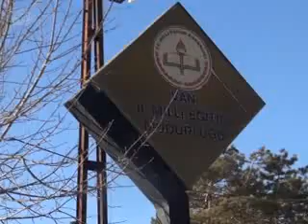Bu Yönetmelik Yanlış ve Zararlıdır - 01 Aralık 2012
Van'da bazı sivil toplum örgütleri ve sendikalar tarafından oluşturulan Hak ve Özgürlükler Platformu (VAHÖP) üyeleri, Bakanlar Kurulu kararıyla 27 Kasım tarihli Resmi Gazete'de yayınlanan Kılık Kıyafet yönetmeliği Yasası'nda başörtü yasağının devam etmesine sert tepki gösterdi.

Değerli İzleyicilerimiz;

TÜRKÇE

KÜRTÇE-KURMANCI

ARAPÇA

İNGİLİZCE

FARSÇA

KÜRTÇE-SORANİ